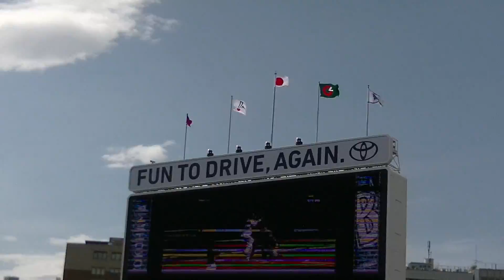2015年5月4日 横浜DeNA－東京ヤクルト 筒香選手第７号ソロホームラン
３回裏１アウト走者無し
筒香選手の第２打席
ヤクルト先発・八木投手から
ライトスタンド上段へ飛び込む
第７号ソロホームラン
本日４打数３安打３打点の大活躍でした